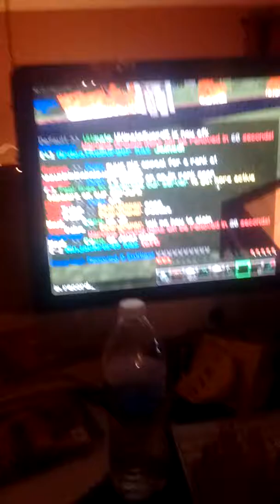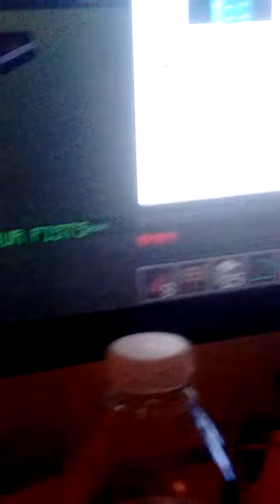Minimine sever pt 1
My first vid but it's blury I will fix that soon the address I'm a mod now on it the address is:MiniMine.mcph.co